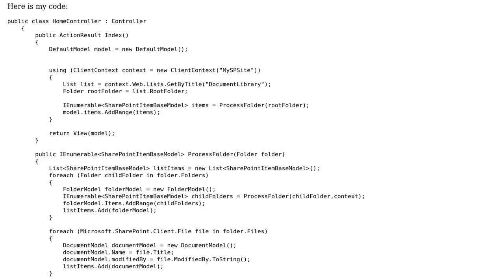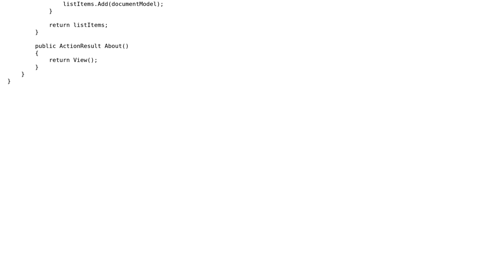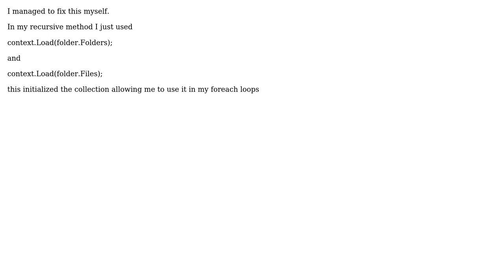Programmatically get children of document library using recursion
With thanks & praise to God, and with thanks to the many people who have made this project possible! You are responsible for your own actions.